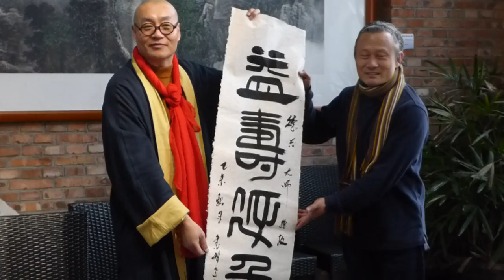18th Macsabal Woodfiring Ceramics Festival: calligraphy by Shi Yannian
18th Macsabal Ceramics Symposium Festival nov. 2015 in Beijing: calligraphy by Shi Yannian, with Alvin Tan Teck Heng and Wang Jin.